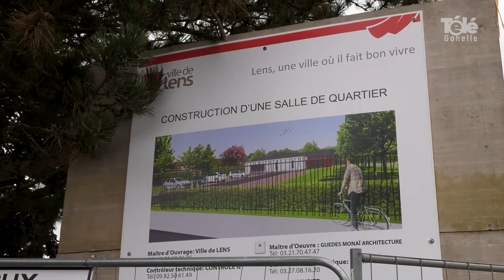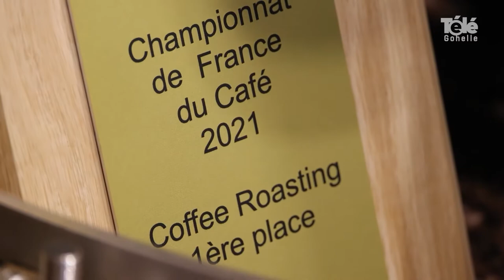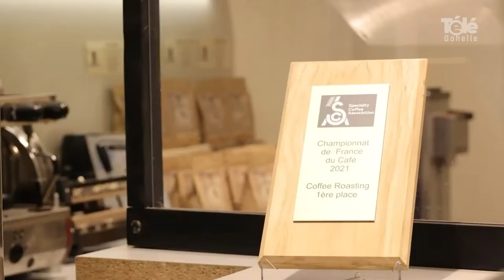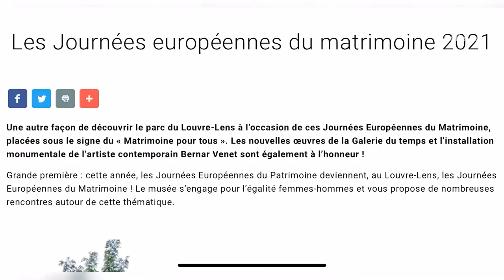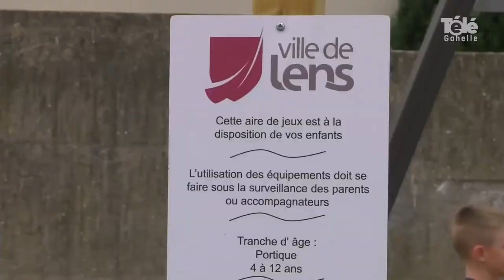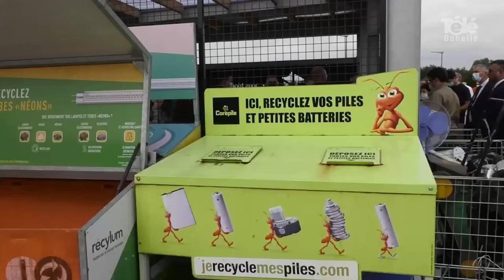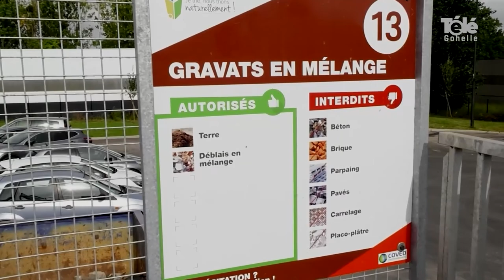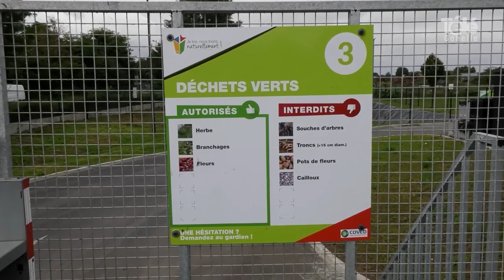JT 17 09 2021